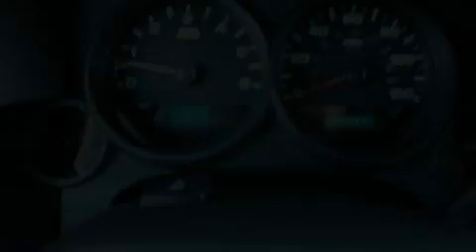2007 Chevrolet Silverado 1500 Arlington TX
Year : 2007

 Make : Chevrolet

 Model : Silverado 1500

 Engine : V8 4.8L

 Trans . : Automatic

 Exterior : Summit White

 Miles : 38,081

 Interior : Gray

 9101 Camp Bowie

 2007 Chevrolet Silverado 1500 Ft Worth TX